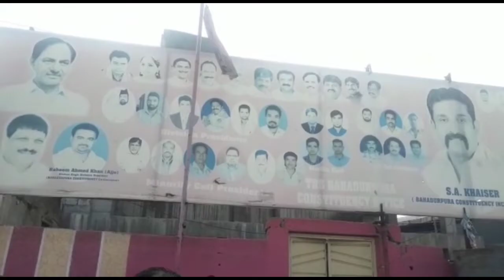RK-NEWS- TRS PARTY BAHADURPURA CONSISTENCY MEMBERSHIPS DRIVE.PROGRAM S.A KHAISER SUCCESSFUL